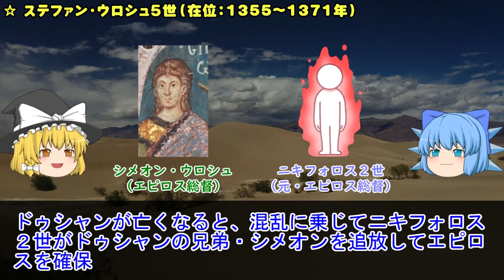「セルビア帝国」の時代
セルビア帝国の物語・本編。